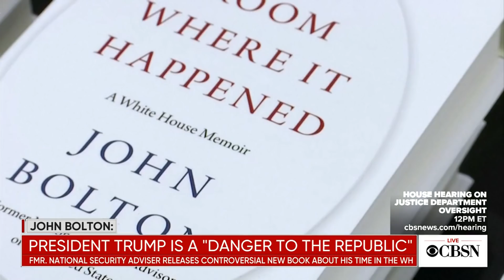Trump praises his response to coronavirus despite recent spikes in cases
President Trump says the coronavirus is "going away" despite warnings from experts about recent spikes across the country. CBS News White House correspondent Weijia Jiang joins CBSN with the latest on that and other news from Washington.